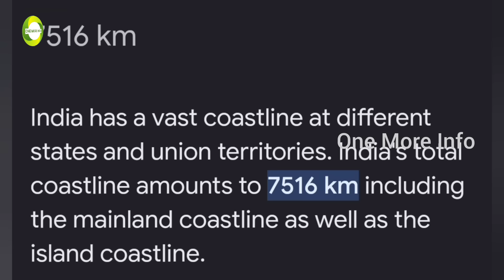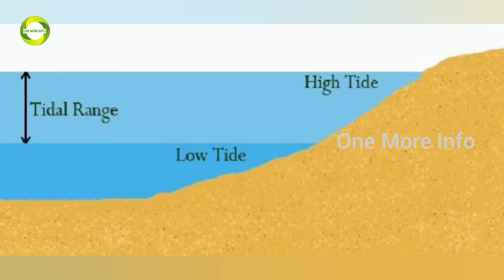തുറമുഖത്തിന് വിഴിഞ്ഞം ഇത്രയും അനുയോജ്യമാകാൻ കാരണം | Why Vizhinjam Port Harbour | One More Info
First ship at vizhinjam port

ഏകദേശം 7500 കിലോമീറ്റർ ഓളം നീളത്തിൽ സമുദ്രതീരം ഇന്ത്യയ്ക്കുണ്ട്. ഈ തീരത്ത് പല തുറമുഖങ്ങളും ഉണ്ട്. എന്നാൽ ഇവയിൽ നിന്നെല്ലാം വ്യത്യസ്തമാണ് വിഴിഞ്ഞം തുറമുഖം. എന്തുകൊണ്ടാണ് വിഴിഞ്ഞം മറ്റു തുറമുഖങ്ങളിൽ നിന്നും ഇത്രയേറെ വ്യത്യസ്തമാകുന്നതെന്ന് അറിയാമോ ?